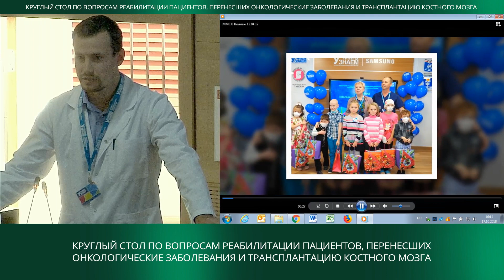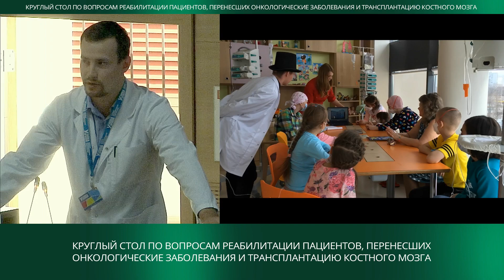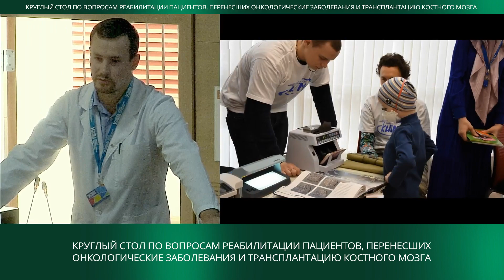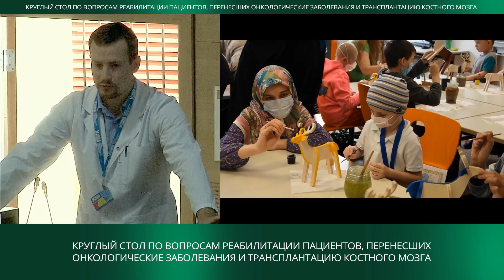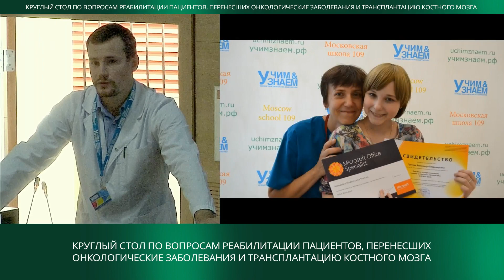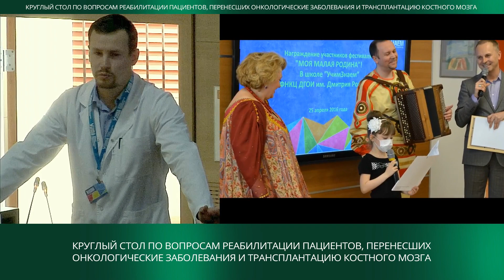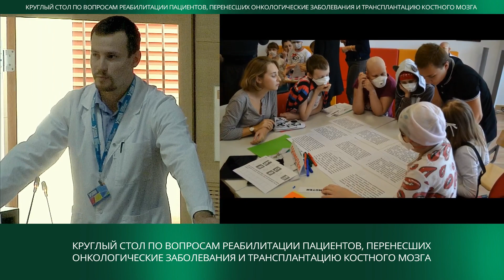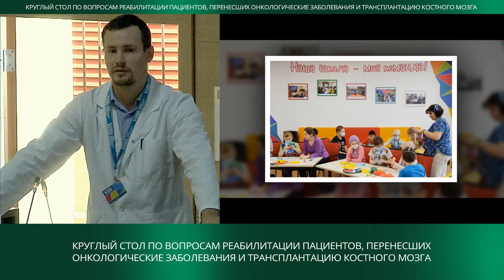Школа "Учим&Знаем" - опыт работы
Школа "Учим&Знаем" при ФГБУ "НМИЦ ДГОИ им. Дмитрия Рогачева" Минздрава России